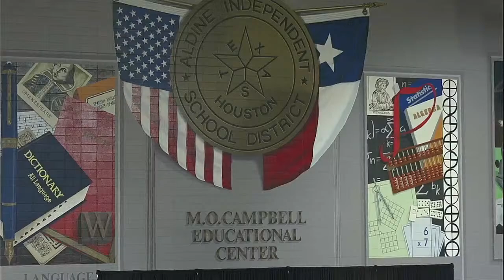Carver P-TECH High School Graduation 2022 | Aldine ISD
For more media and content, check out the District News

and Instagram @AldineSchoolDistrict